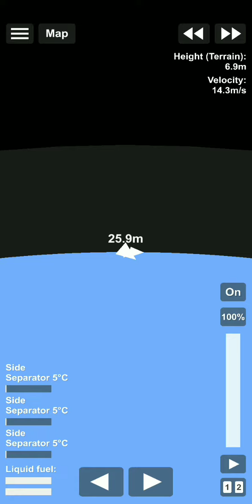Tank Ammo that can slice AircraftCarrier in haft